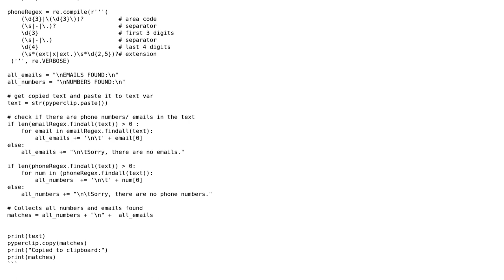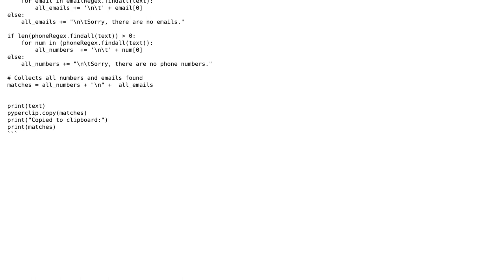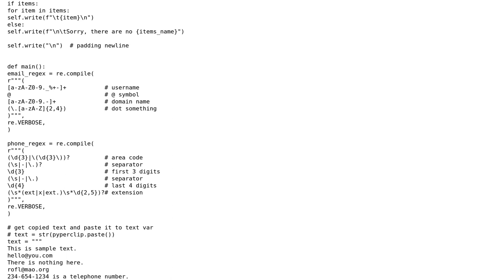Phone Number and Email Address Extractor - Is there any way to simplify this code?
With thanks & praise to God, and with thanks to the many people who have made this project possible! | Content (except music & images) licensed under CC BY-SA | Music | Images & others | With thanks to user bimyou user Alex Povel and the Stack Exchange Network Trademarks are property of their respective owners. You are responsible for your own actions.